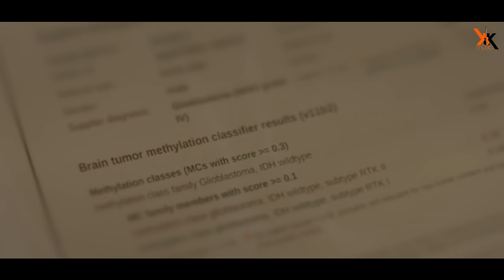Athru | Kanth Kaler | Full Hd Song | Lyrics By Jasbir Gunachauria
Presenting 𝐒𝐨𝐧𝐠 # ATHRU # 𝐈𝐧 𝐓𝐡𝐞 Melodious 𝐕𝐨𝐢𝐜𝐞 𝐎𝐟 Kanth Kaler#
𝐌𝐮𝐬𝐢𝐜 / Kamal Kaler /Jassi Bros
Director/Editor/DOP/Concept/ Harry Jordan
Lyrics / Jasbir Gunachauria
Makeup / Raman Rae & Harneet Lehal
Female Lead / Kirn Ghotra
Spl.Thanks / Jagdeep Saini..Harbhajan Singh Ghuman..Harpreet Singh

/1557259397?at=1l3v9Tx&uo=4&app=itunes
Jiosaavn-